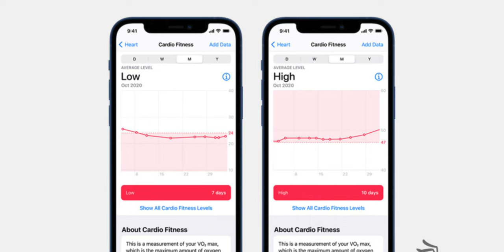Xiaomi ตั้งเป้าแซง Apple ขึ้นเบอร์หนึ่งสมาร์ตโฟนใน 3 ปี! | สรุปข่าว | iMoD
ช่วงนี้มีข่าวสารอัปเดตเยอะแยะมากมาย ไม่ว่าจะเป็น iPhone กลับมาขายดีในจีน, Reels บน Facebook ใช้งานได้แล้ว! และ CEO Xiaomi ประกาศทำสงครามกับ Apple หวังท้าชิงแบรนด์สมาร์ตโฟนที่ใหญ่ที่สุดในโลกใน 3 ปี และข่าวอื่น ๆ อีกเพียบ มีอะไรน่าสนใจบ้าง ไปชมกันเลย!

00:00 - เปิดคลิป
00:19 - ข่าวที่ 1 Facebook เปิดใช้ฟีเจอร์ Reels แล้ว
00:59 - ข่าวที่ 2 iPhone ขายดี! ในจีน ยอดขาย เดือน ม.ค. 2022
01:37 - ข่าวที่ 3 Apple Watch ให้สัญญาณ “ไทรอยด์อักเสบ”
02:30 - ข่าวที่ 4 Apple AR/VR รองรับการสนทนาผ่าน FaceTime
03:24 - ข่าวที่ 5 Xiaomi ประกาศทำสงครามกับ Apple
04:17 - สรุป

⋅ ดูข่าวที่ 1 เพิ่มเติมได้ที่
⋅ ดูข่าวที่ 2 เพิ่มเติมได้ที่
⋅ ดูข่าวที่ 3 เพิ่มเติมได้ที่
⋅ ดูข่าวที่ 4 เพิ่มเติมได้ที่
⋅ ดูข่าวที่ 5 เพิ่มเติมได้ที่